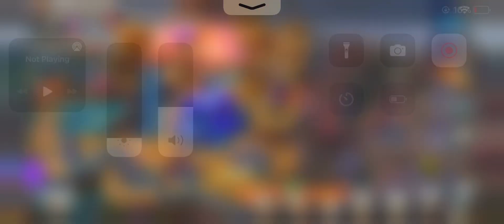Witch doll stage 6 with f2p heroes on auto mode